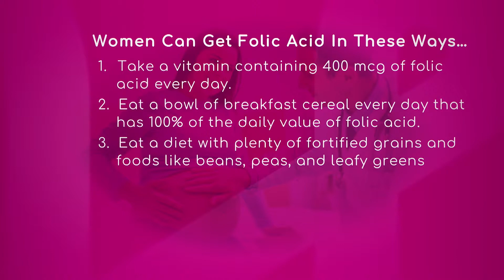Pregnancy & Folic Acid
The Centers for Disease Control and Prevention suggests women to take 400 milligrams of folic acid every day.
This doses is good to prevent neural tube defects and anencephaly which is when babies are born without a brain, explains Dr. Alejandra Salazar, Obstetrician and Gynecologist with Baptist Health South Florida.
Other ways to get folic acid are: eating a bowl of breakfast cereal every day that has 100% of the daily value of folic acid, eating a diet with plenty of fortified grains and foods like beans, peas and leafy greens.
Eating healthy with a lot of vegetables is the best diet, she says.